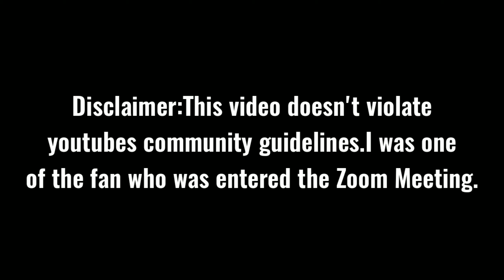ZOOM MEETING WITH IÑAKI TORRES 😍& SOLO ADRIANO + MAY SURPISE AKO!!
1. "its fair use" No copyright is claimed and to the extent that material may appear to be infringed , I assert that such alleged infringement is permissible under U.S. and Philippine copyright law. If you believe material have been used in an unauthorised manner, please contact the poster. 3. This Video is not associated with any company or products mentioned on the video. 4. No intention to infringe photos or audio used in this video. No copyright for this video. All musics and sounds are belongs to me. . "its fair use" No copyright is claimed and to the extent that material may appear to be infringed , I assert that such alleged infringement is permissible under U.S. and Philippine copyright law. If you believe material have been used in an unauthorised manner, please contact the poster. 3. This Video is not associated with any company or products mentioned on the video. 4. No intention to infringe photos or audio used in this video.